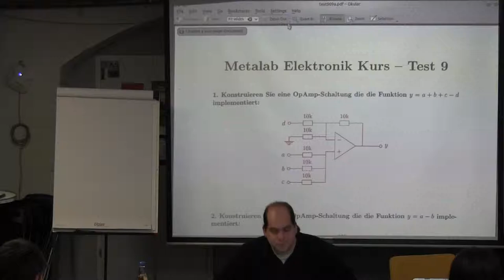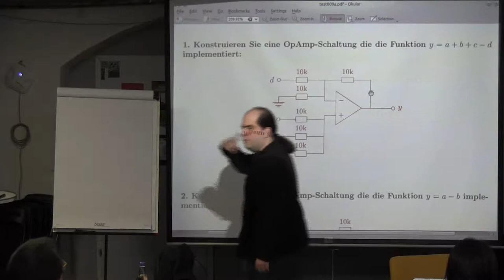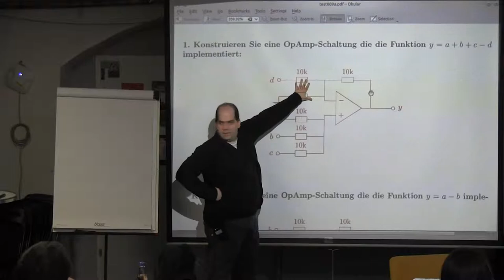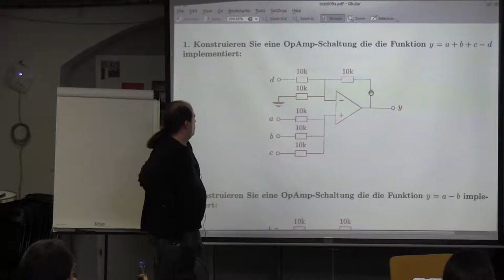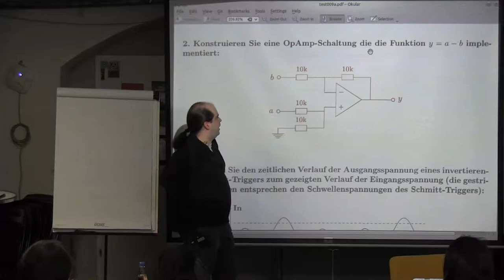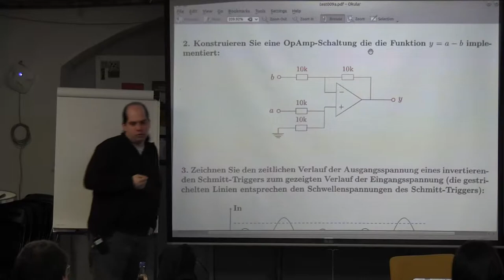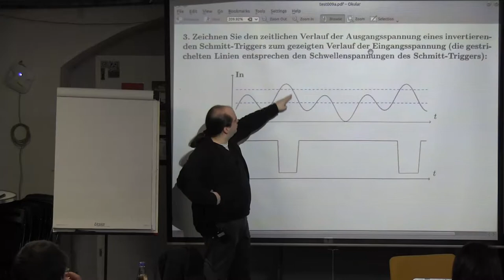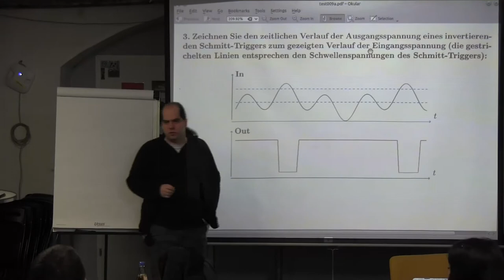Wiederholung und Testaufloesung Test 09: Block 55-60